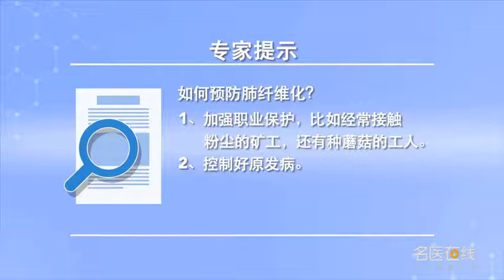如何预防肺纤维化 苗青 中国中医科学院西苑医院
预防肺纤维化的方式有3个方面：1吸入因素引起的，加强一些职业保护，能够减少肺纤维化的发生。职业接触霉菌，如果能够积极的防护，也能起到一个防护作用。2结缔组织病把原发病控制得很好的话，形成肺纤维化这种几率就会小。3很多肺纤维化不明原因到底是什么，在防护过程中还是有困难。需要整个的肺间质病做好一个提前的诊断，加强肺部的体检，去做肺功能的检查，也是能够减少肺纤维化的发生。

How to prevent pulmonary fibrosis
There are three ways to prevent pulmonary fibrosis: 1, Strengthen some occupational protection, Can reduce the occurrence of pulmonary fibrosis. Occupational exposure to mold, If we can actively protect, It can also play a protective role. If connective tissue disease controls the primary disease well, The risk of developing pulmonary fibrosis is low. 3 many pulmonary fibrosis causes are unknown, There are still difficulties in the process of protection. The whole pulmonary interstitial disease needs to be diagnosed in advance, Strengthen physical examination of lungs, To check the lung function, It can also reduce the occurrence of pulmonary fibrosis.